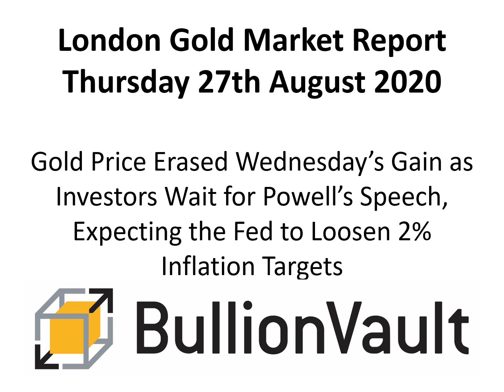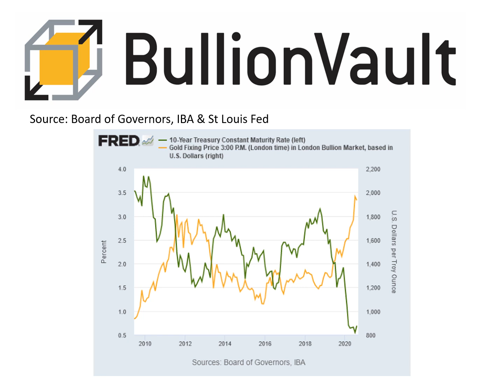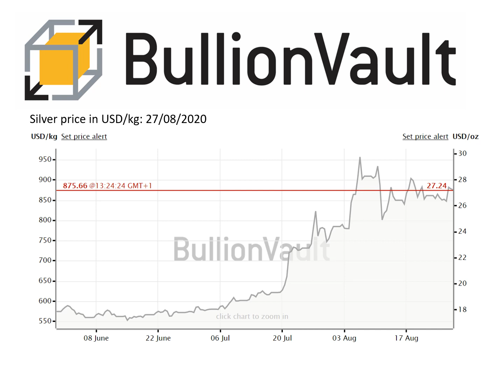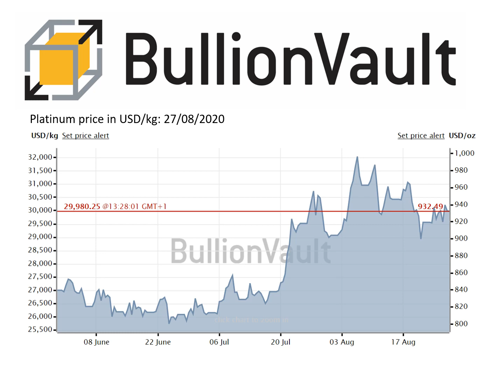Gold Price News - 27-Aug-20 - Gold Price Erased Wednesday’s Gain as Investors Wait for Powell’s...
Gold Price News - 27-Aug-2020
Buy gold, silver & platinum
0.5% commission & tight spreads

Gold Price Erased Wednesday’s Gain as Investors Wait for Powell’s Speech, Expecting the Fed to Loosen 2% Inflation Targets
Thursday, 8/27/2020 13:40

GOLD PRICES declined this Thursday morning after climbing during the last session while the markets await today’s highly anticipated speech from Federal Reserve Chair Jerome Powell writes Atsuko Whitehouse.

Spot gold dipped 0.7% to $1939 per ounce after gaining 1.2% during the last session, while the dollar index - a measure of the US currency's value versus its major peers - held the level just above a two-year low.

The yield on 10-year Treasuries - the world’s benchmark bond - remained flat, after rising each day this week.

Powell is scheduled to begin his speech at 13:10 GMT at the Fed’s annual central bankers’ conference, with investors looking for cues on inflation and monetary strategy.

"The main gist of the message is likely to point to a desire to overshoot inflation but to no specific policies for getting there," Roberto Perli and Benson Durham of Cornerstone Macro wrote in a note on Wednesday.

“There is a perception that the Fed is likely to loosen up on its 2% inflation target, even if that is not announced or alluded to tomorrow,” said StoneX analyst Rhona O’Connell in her latest note, pointing to declining rates of TIPS (Treasury Inflation-Protected Securities). The five-year TIPS index is currently yielding minus 1.07%, with the 30-year TIPS yielding minus 0.35%.

Gold is often thought of as an inflation hedge and that is the long-term appeal for most investors holding precious metals today. A recent BullionVault survey found that the No. 1 motivation to buy gold was fear of currency debasement and inflation.

The Federal Reserve’s annual economic symposium, an event that is usually held in the mountain resort of Jackson Hole, Wyoming. This year it is being conducted virtually because of the pandemic. After the symposium and the mid-September policy meeting, Fed officials will not meet again until the day after the US presidential election taking place on 3rd November 2020.

US-China tensions over the South China Sea escalated on Wednesday with Beijing firing four missiles into the waters around the same time as the Trump administration took action against Chinese companies that helped set up outposts in the disputed region.

In the last three weeks, China communicated four separate naval exercises along its coast, from the Bohai Gulf in the north to the East and Yellow Seas and South China Sea, along with other exercises it said were aimed at “the current security situation across the Taiwan Strait”.

Last month the Trump administration explicitly rejected China’s expansive maritime claims in the region and for the first time sent aircraft carriers to the waters to conduct military exercises.

Gold prices at the Shanghai Gold Exchange in China eased its historic discount to London, retreating to $57 per ounce on Thursday as the central bank in the metal’s No.1 consumer market set the midpoint rate at a new seven-month high of 6.8903 per dollar.

Since the Covid-19 pandemic begin in Wuhan around New Year and then struck other cities in Hubei Province at the end of January, that premium flipped to a record discount, hitting a peak at $88 per ounce on 19th August.

European gold prices edged lower by 0.4% to €1642 per ounce, while European shares fell, despite Wall Street hitting its 5th consecutive record high on Wednesday and the MSCI world share index also rose to its highest ever.

Prices for UK investors also dipped 0.5% to £1470 per ounce.

Spot silver edged lower by 0.6% to $27.29 per ounce after rising 3.5% during the previous session, keeping the Gold/Silver Ratio – which tracks the two formerly monetary metals' relative prices – down to 71, a 3-year low value for gold versus silver.

Platinum also dipped 0.6% to $934 per ounce, almost giving back the gains it made on Wednesday.

Oil prices held steady on Thursday amid a massive hurricane in the Gulf of Mexico racing towards the heart of the US oil industry, which has forced oil rigs and refineries to shut down production.

The threat from Hurricane Laura, which made landfall in Louisiana early this Thursday morning saw winds of 150 miles per hour, has pushed US West Texas Intermediate (WTI) crude prices higher this week.